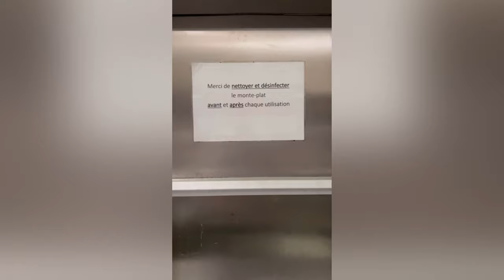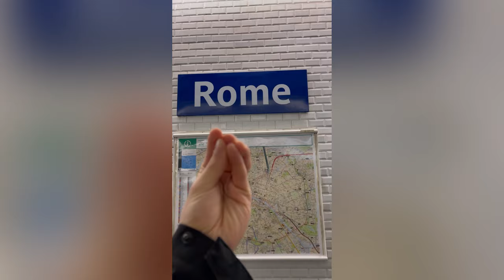A Look Back at My 2022: The Good, the Bad, and the Memorable